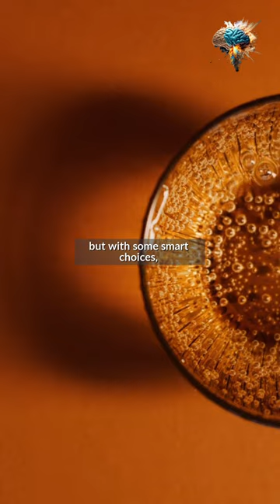"Revamp Your Beverage Game: How Soda Can Fit into a Healthy Diet."